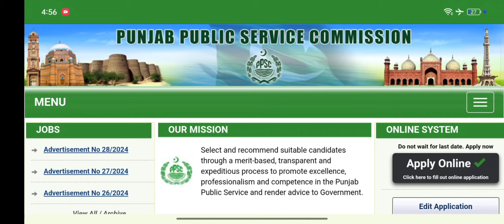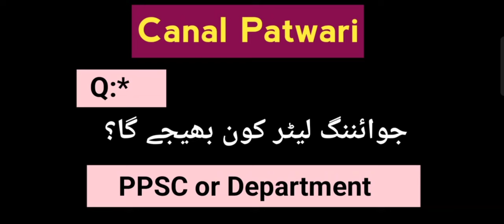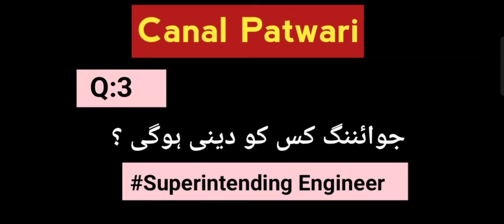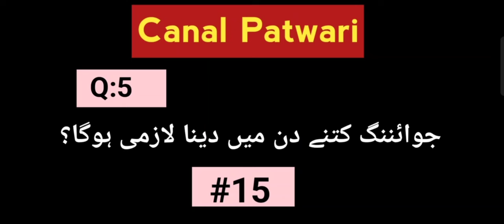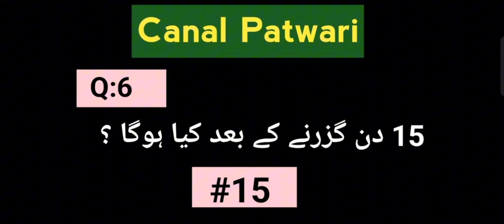Canal Patwari Jobs 2024: Post-Selection Procedure & Joining Process Explained | PPSC Guide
"In this video, I explain the entire process after being selected for the Canal Patwari job through PPSC in 2024. Find out when the joining letter is issued, to whom candidates need to submit their joining, the timeframe (15 days) given to show presence, and all the essential steps to follow after selection. This video is a complete guide for newly selected Canal Patwaris on what to expect next.